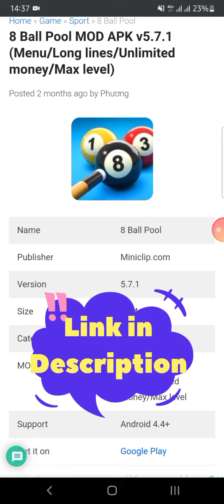8ball Pool New Unlimited Coins Hack | Orginal working🤯🔥